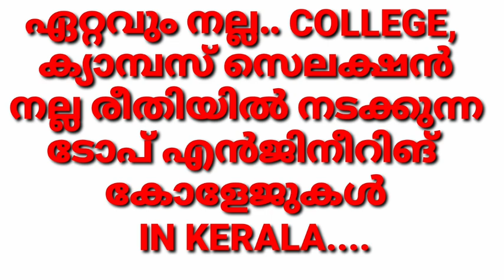കേരളത്തിലെ നല്ല എൻജിനീറിങ് കോളേജുകൾ, TOP ENGINEERING COLLEGE WITH CAMPUS SELECTION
TOP ENGINEERING COLLEGES IN COLLEGE,SUPER ENGINEERING COLLEGES IN KERALA,ENGINEERING COLLEGES WITH CAMPUS SELECTION IN COLLEGES,GOOD ENGINEERING COLLEGES IN KERALA